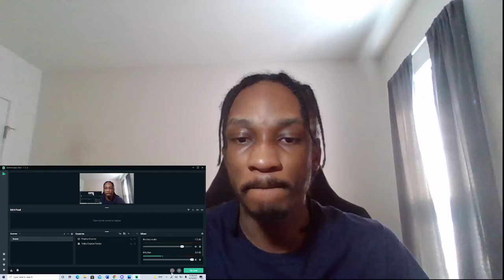Pokémon Legends: Arceus - Noble Gameplay Trailer REACTION!!!